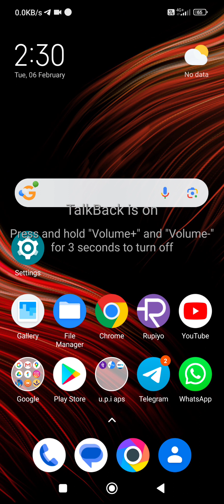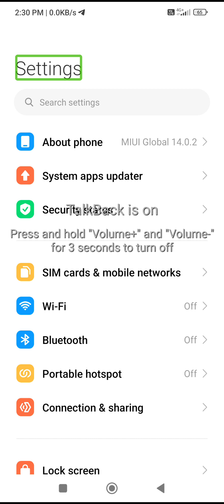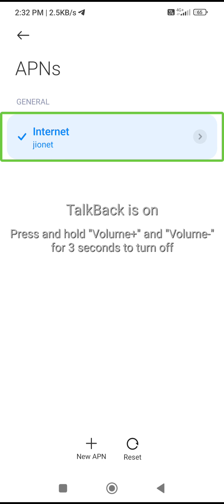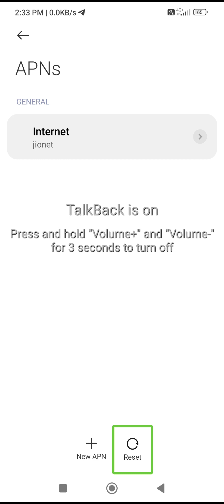most useful powerful network setting network problem solved.